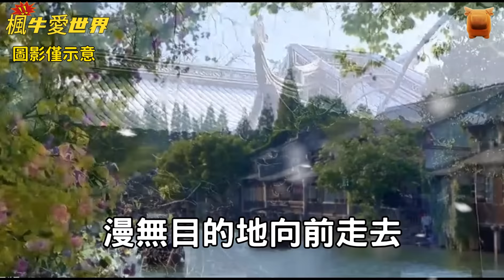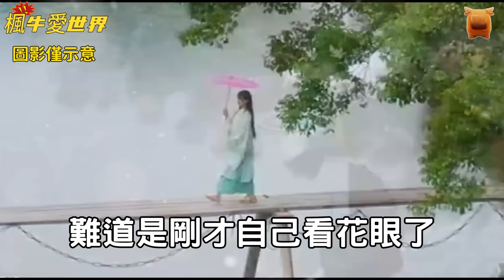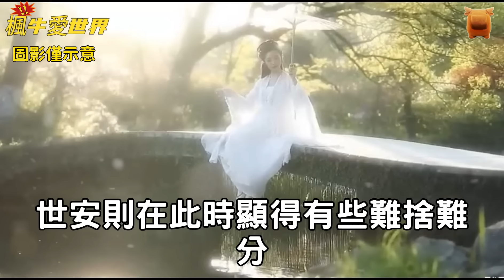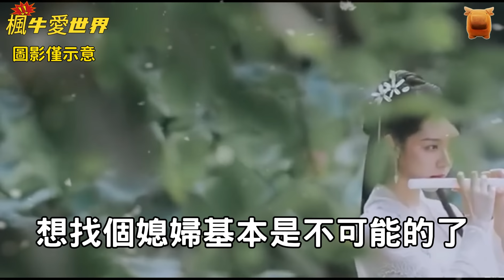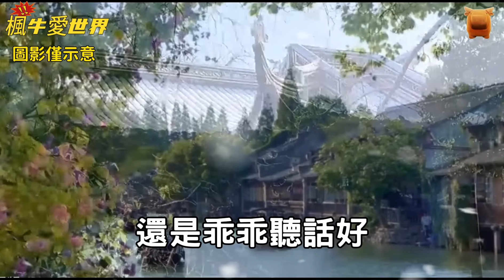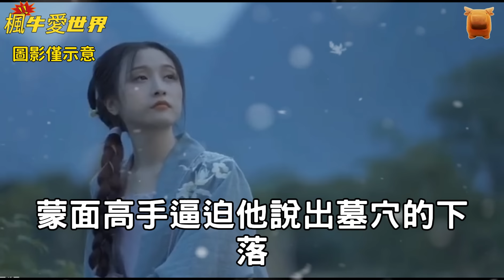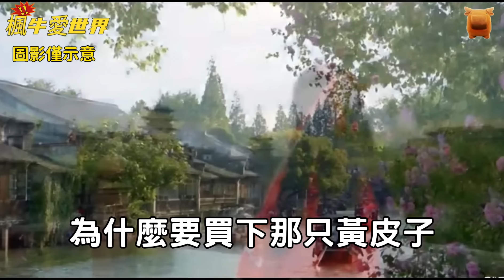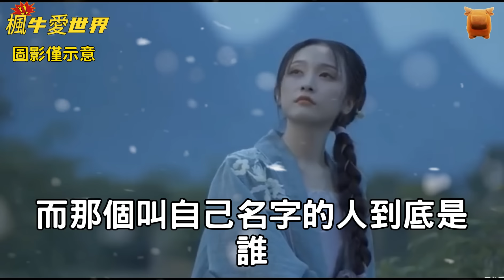民間故事：書生在鏡中發現一白衣女子，正在疑惑之際，美女來到鏡前，隨即...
聲明：本故事為虛構傳奇小故事，多來自于​坊間奇聞、傳說、志怪小說、戲曲、傳奇等，切勿相信真實性，也不要封建迷信！